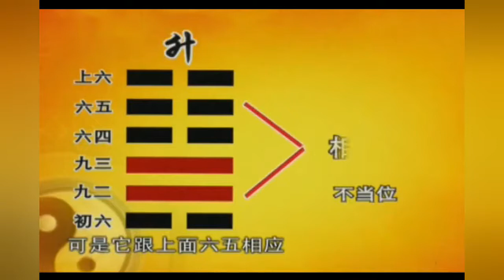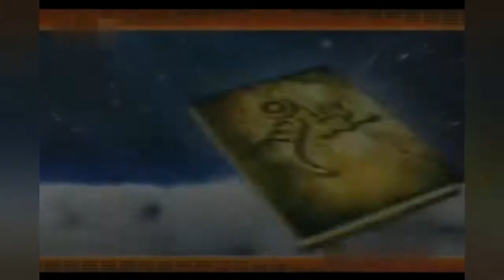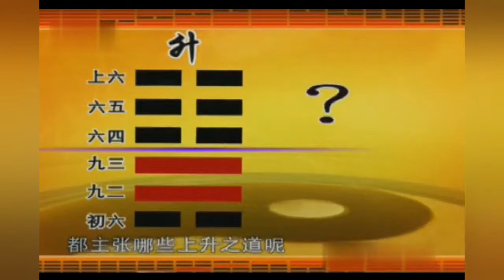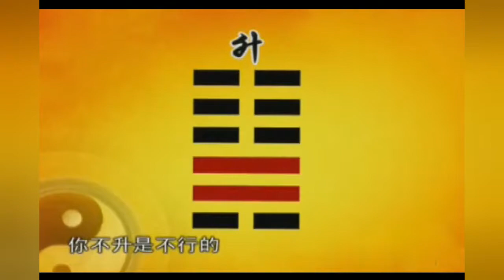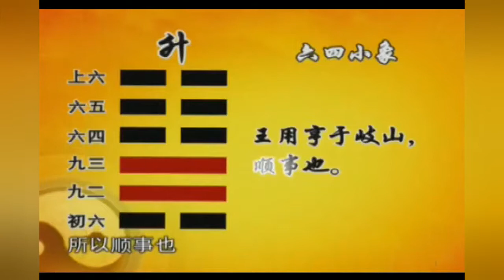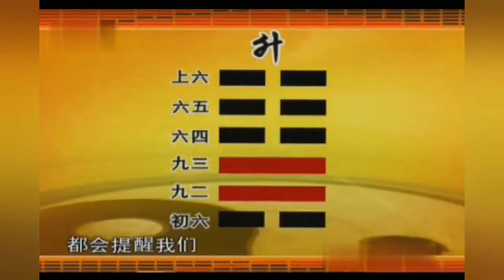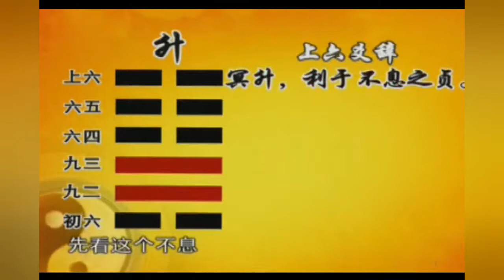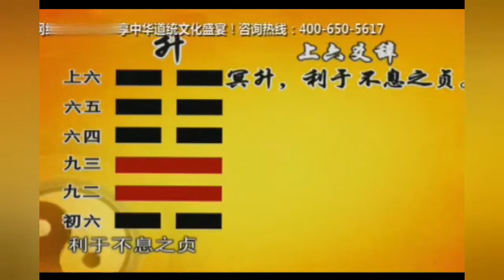102 102、曾仕强教授视频讲座《易经的智慧》102 升卦下 适时上升